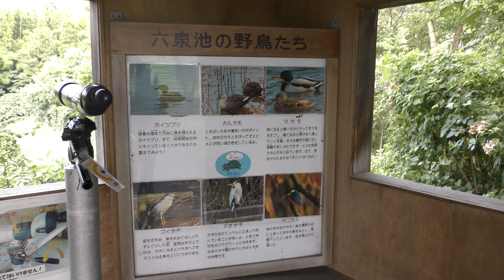野鳥観察舎 (富山市ファミリーパーク) 2019年8月15日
カルガモ、ゴイサギ など (富山市ファミリーパーク)

□ カルガモ
英名：Spot-billed duck
学名：Anas zonorhyncha

□ ゴイサギ
英名：Black-crowned night heron
学名：Nycticorax nycticorax

■ 撮影場所
富山市ファミリーパーク (富山県)
Toyama Municipal Family Park Zoo